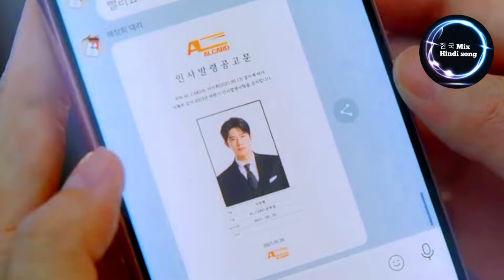cindrella at 2 am "New Korean mix Hindi song ♥️💕💕 Korean drama 💓 Korean love story 💓💕💕 sweet love 💕😘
New Korean mix Hindi song ♥️💕💕 Korean drama 💓 Korean love story 💓💕💕 sweet love 💕😘